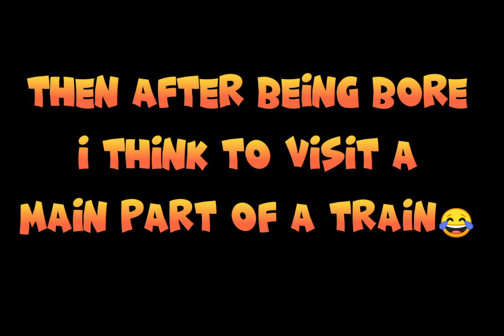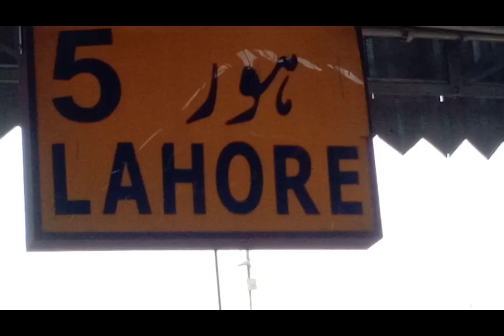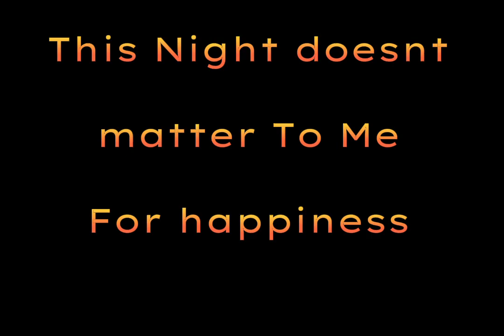Surviving 6 Days In Punjab Pakistan😳 || Rail Garhi Chuk_A_Chuk🚂 || A Trip To Punjab😍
And Comment Your Precious Opipion,,
Thanks❤